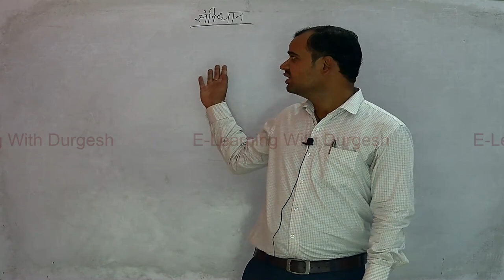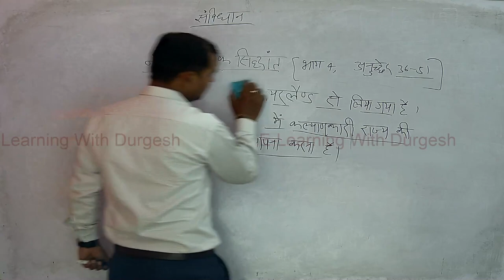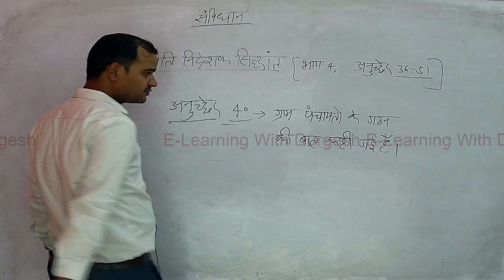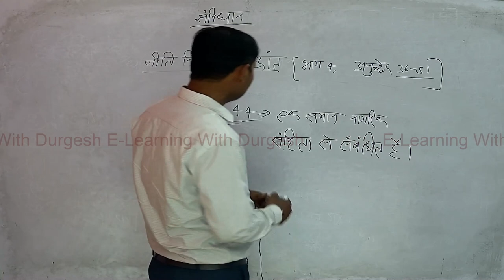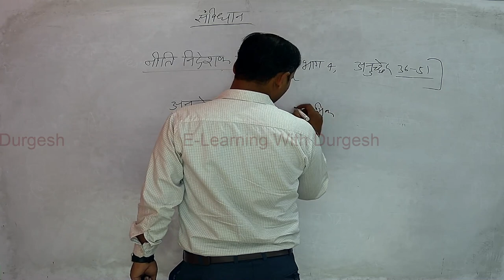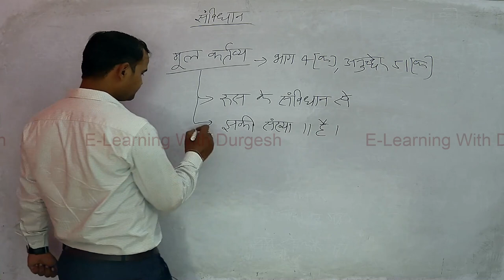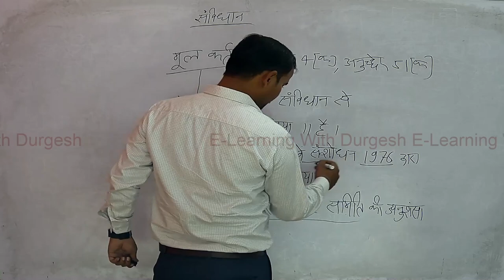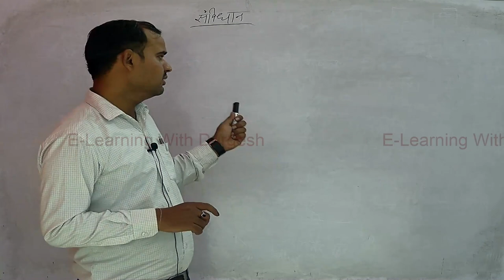UPSI POLITY || राज्य के नीति निदेशक तत्व || संविधान भाग-9 By Utkrash Sir